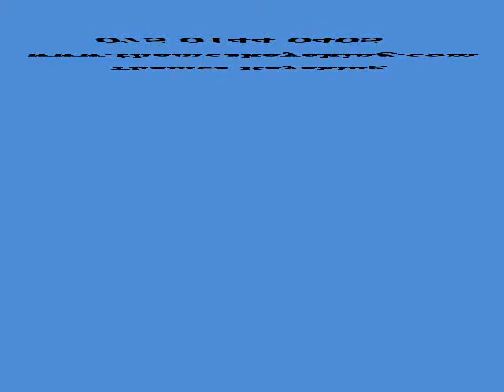Thames Kayaking Nauticalia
Kayaking on the Thames